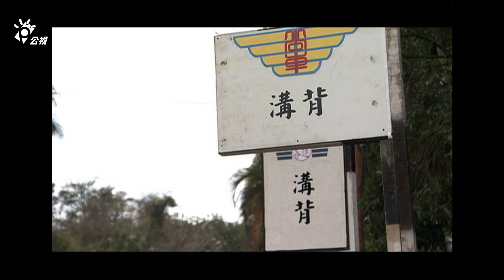【再見忠貞二村】陳宇凡蔡燦得戀愛了! 小倆口第一次牽手超可愛｜EP11 精華 | 趙學煌 王琄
《再見 忠貞二村》
民國 47年8月23日，中共對我大小金門發動猛烈而密集的砲擊，砲戰持續到次年1月7日，中共向金門砲擊數量超過四千萬枚，史稱「八二三炮戰」…

大腹便便的麗君 (王琄飾)即將臨盆，倚門盼望著遠在外島的先生震方(趙學煌飾)早日歸來，眷村擴音器傳來：金門吃緊，中共展開猛烈砲擊。麗君聞訊憂心而早產，受盡折磨生下么兒戰生(陳建州飾)。村長報喜，謂震方立下戰功，即日將載譽歸來。麗君欣慰，報憂的吉普車不時穿梭村內，真是幾家歡樂幾家愁。戰生滿月，村里忙著張燈結綵，迎接戰鬥英雄震方返鄉。在眾人引頸而盼下，出現在眾人面前的不是英姿煥發的震方，而是傷了脊椎躺在擔架上，再也站不起來的震方！邵家的苦難從此開始…。

導演:梁修身
演員: 趙學煌 王琄 唐志中 蔡燦得 陳建州 吳鈴山  梁修治 劉恆 陳夙雰 龍天翔 陳宇凡 張美瑤 衛國泰 曾世明 喧妮 李長安 謝瓊煖 林利霏